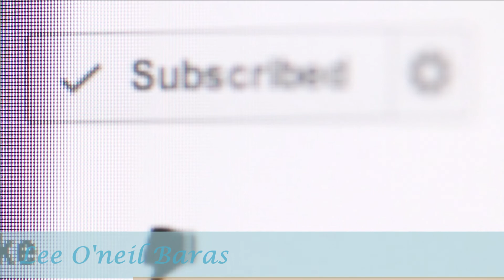Felix - Freestyle Instrumental beats 2020 |BeatsbyLee2020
#8 "Felix" - freestyle beats Instrumental 2020 | BeatsbyLee2020